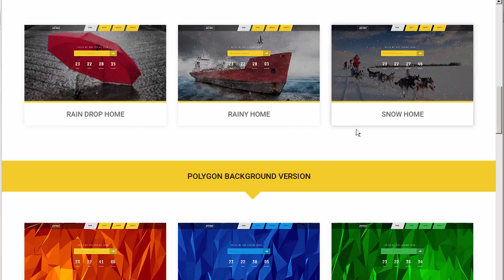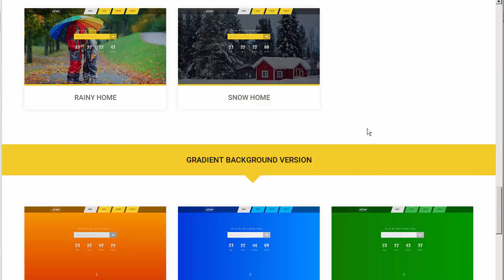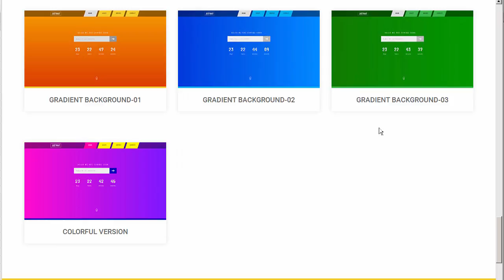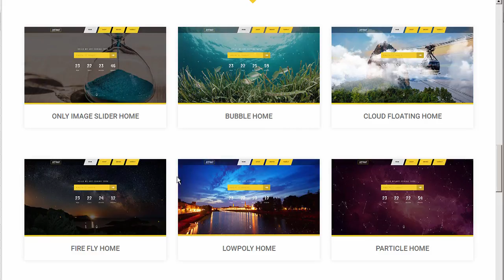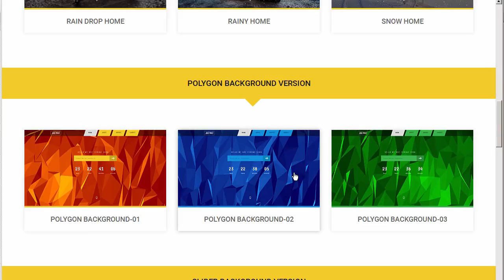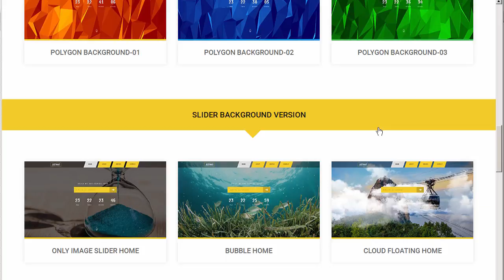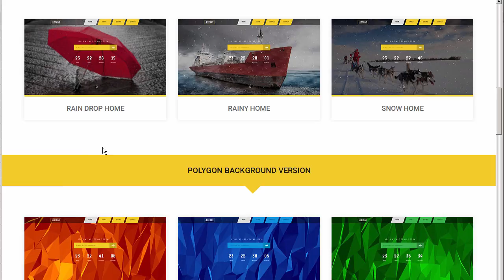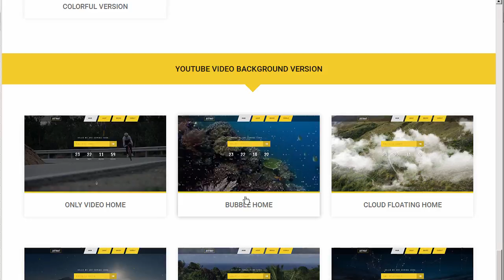Justwait - Responsive Coming Soon Template by captioncoder | ThemeForest Download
Download Justwait - Responsive Coming Soon Template by captioncoder | ThemeForest

JUSTWAIT is the clean coming soon template that is responsive for all of device with Bootstrap 3.3.6 Framework. You can easily customize and keep your under construction company information. It has been decorated with all of modern feature.

Main Features

&ndash; Total 35 Unique Home Page Versions

&ndash; Bootstrap 3.3.6

&ndash; HTML5

&ndash; Responsive for all device

&ndash; Easy To Customize

&ndash; MailChimp Integration

&ndash; Working Contact Form

&ndash; IcoFont Icon Use

&ndash; Google Fonts

&ndash; Well Documentation

Assets used

jQuery

Bootstrap

Image Credits

Free Stock Image

Note: Preview images are not included in main download file.